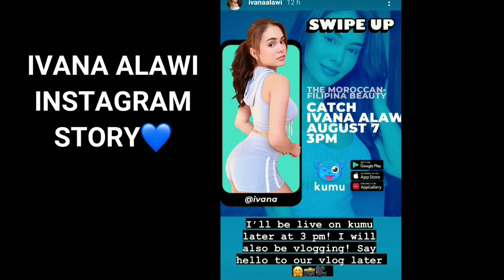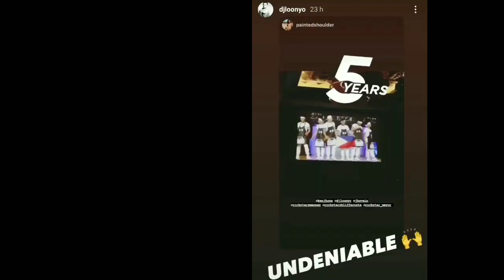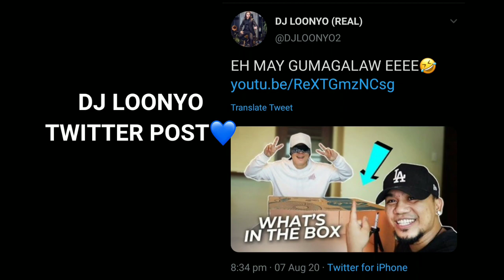LOOVANA LATEST UPDATE (AUGUST 7, 2020) | DJ LOONYO AT IVANA ALAWI 4TH MONTHSARY 💙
LOOVANA LATEST UPDATE (AUGUST 7, 2020)